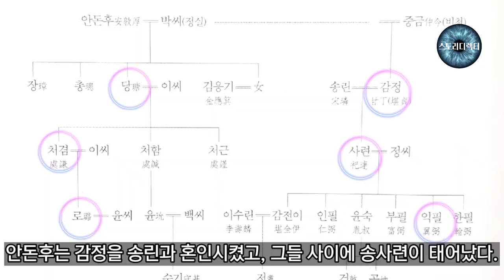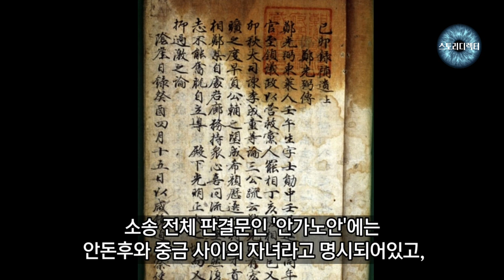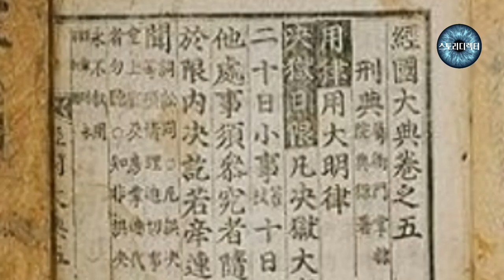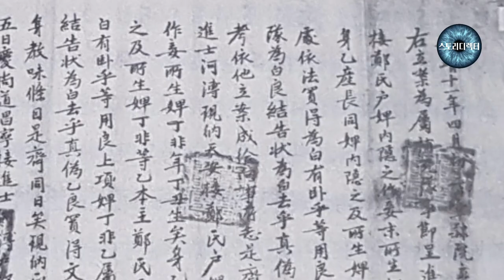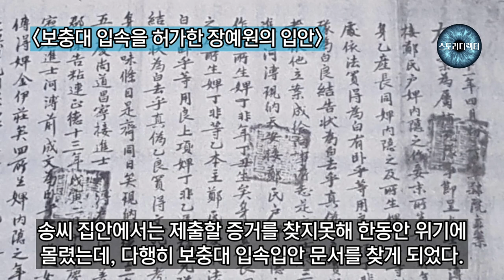족보에 튄 천한피 한방울! 두 양반가문의 목숨 건 노비소송!!-한 양반가문의 일가 70여명이 하루아침에 노비로 전락한 소송사건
한 양반 가문 70여명이 하루 아침에 노비로 전락한 소송사건...
순흥 안씨와 여산 송씨 가문 사이에 벌어진 노비지위확인 소송 사건의 전말!!
참고문헌 - [조선왕조실록]   [조선의 숨은 왕]
                  [조선의 2인자들]   [나는 선비로소이다]
효조 - ToTheMoon (피아노,바이올린,뉴에이지,작곡/Piano,NewAge Music)